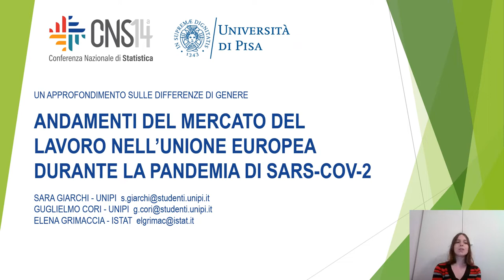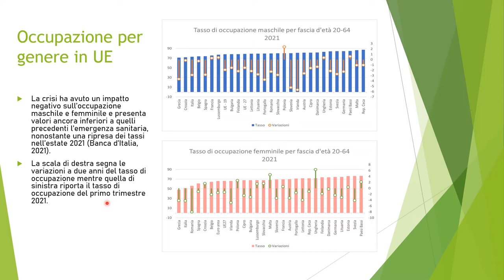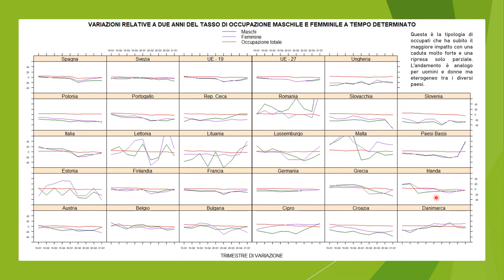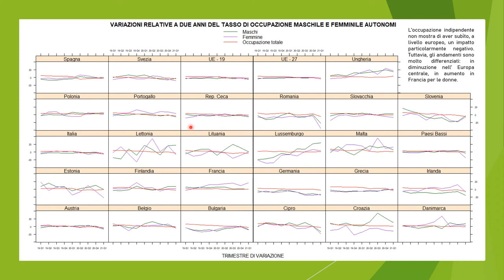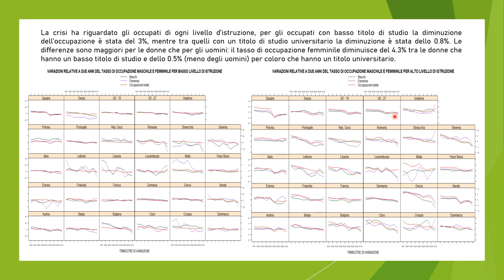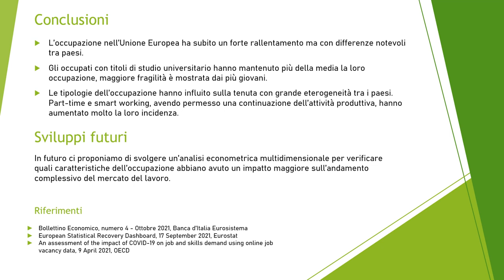3.5 Andamenti del mercato del lavoro nell'Unione Europea durante l'epidemia SARS-CoV-2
Area: Comportamenti e innovazioni delle imprese, mercato del lavoro, investimenti

Autori: Sara Giarchi; Guglielmo Cori; Elena Grimaccia.